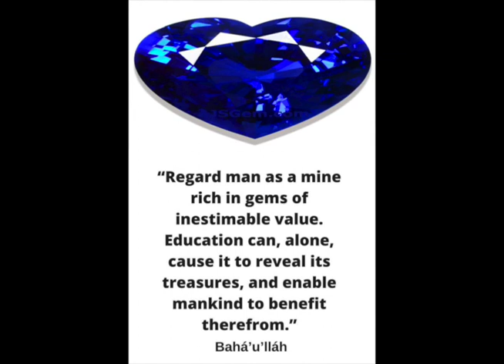Thank you teachers for your sacrifice during Covid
In these extra-ordinary times, there are many individuals in front line of service, dedicating their all for the community. One of these front lines is EDUCATION. This video is a simple gratitude to the teachers.